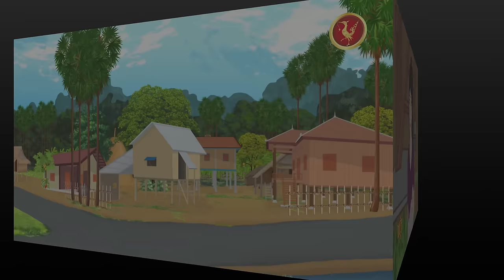កម្រងរឿងល្អៗមើល | ហង្សនិទាន 2024 |, Khmer Fairy​ 2024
សូមស្វាគមន៍មកកាន់ឆានែល: ហង្សនិទាន
អរគុណសម្រាប់ការទន្សនាវីដេអូ🥰🤍

This Video create  by :
1. Cartoon Animator v4.5
2. Adobe Photoshop 2023
3. Adobe After Effects 2023
4. Adobe Illustrator 2023
5. Adobe Audition 2023
6. Capcut 2024